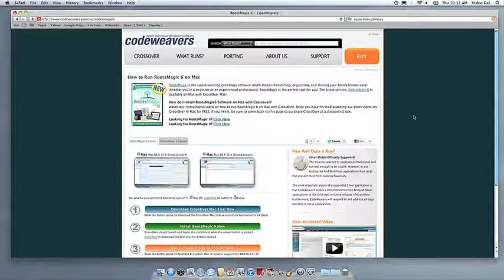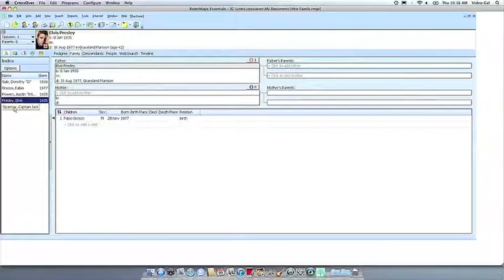Run RootsMagic 6 on Mac with CrossOver XI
In this short video, you will learn how to install the Windows only program, RootsMagic 6, on Mac using CrossOver XI Mac from CodeWeavers.

Once you have finished watching the video, to start your free 14 day trial of CrossOver and to purchase CrossOver XI Mac for RootsMagic 6 at a discounted rate!

CrossOver XI Mac allows you to easily run a wide range of Windows applications and PC games on your Mac (and Linux), without a windows license.